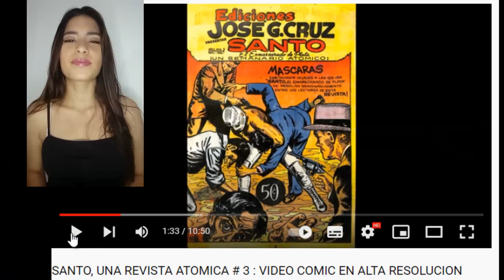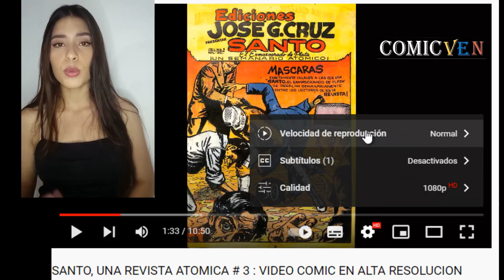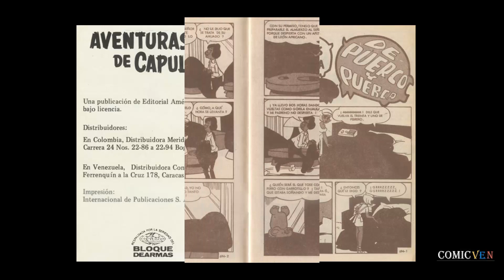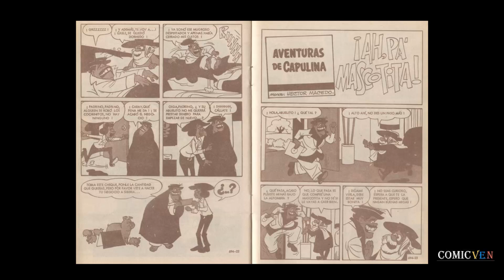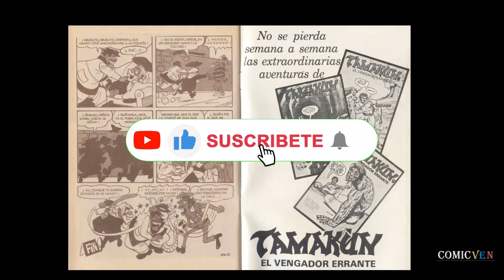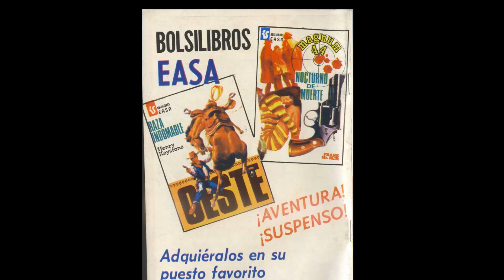AVENTURAS DE CAPULINA # 5: EDITORIAL AMERICA ( EN ALTA DEFINCION) VIDEO COMIC